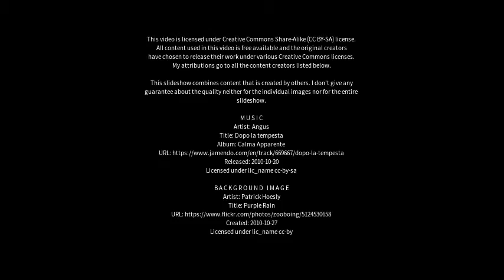Best places to visit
Best places to visit - Blidworth (United Kingdom) Best places to visit - Slideshows from all over the world - City trips, nature pictures, etc.